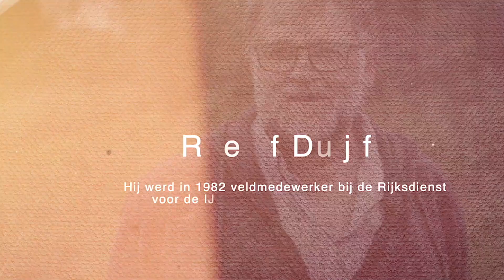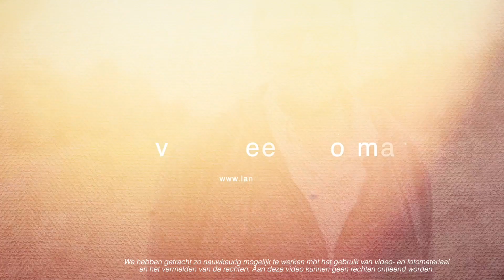Oral History Zeewolde: Roelof Duijff 2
In 2018 is het project “Oral History Zeewolde” van start gegaan. Inmiddels heeft een groep vrijwilligers alle interviews afgenomen waaruit de meest uiteenlopende en interessante verhalen zijn voortgekomen. Reis digitaal mee naar het verleden van Zeewolde. Pioniers vertellen unieke verhalen over de beginjaren.
Dit project ontvangt een bijdrage uit het Europees Landbouwfonds voor Plattelandsontwikkeling: Europa investeert in zijn platteland.